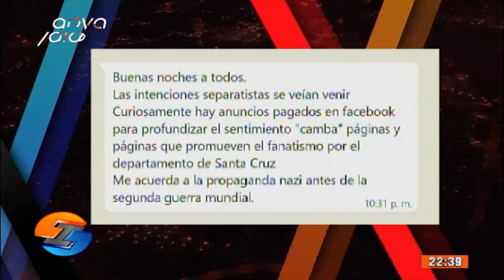Irreverentes- 21 días de paro en Santa Cruz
En Irreverentes debatimos sobre los 21 días de paro en Santa Cruz
Si te perdiste nuestro programa y quieres conocer la posición de nuestros panelistas sobre el tema, aquí publicamos el programa completo.